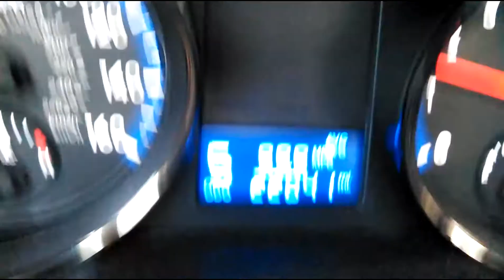99.9 MPG Genesis Coupe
Driving down from the mountains on a 5 mile stretch, and I didn't touch the gas or the brake the whole way down! The car got 99.9 MPG coasting down the mountain, and stayed above 50 MPG for a while too.